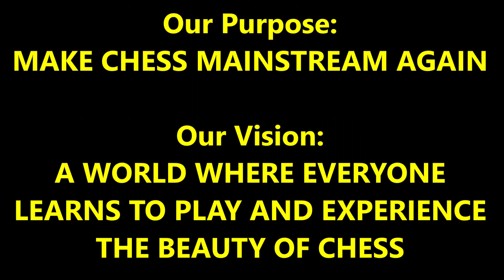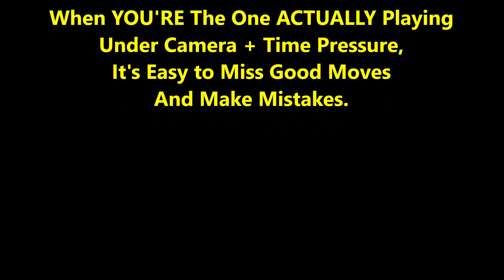How To Force Your Opponent To Checkmate Themselves! (genius) Stewart The Sage vs Kaiski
Yes you read the title right!